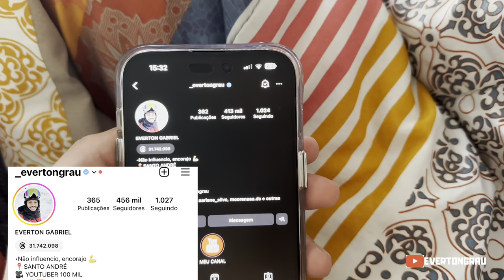TOCADA NA START 160 DO JEITO QUE VOCÊS GOSTA SEM RETROVISOR E SEM FILTRO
MEU INSTAGRAM 👇🏻